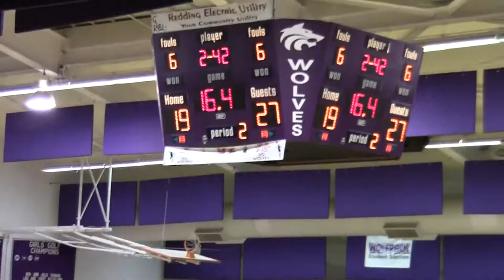Foothill @ Shasta 1-20-12: blocked shot leads to layup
Foothill teamwork:  Cooper J and Gabe Porter combine for a blocked shot and Josh Smith finds Dalton Kelly for a layup at the other end to take a 27-19 lead with 16 seconds left in the first half.